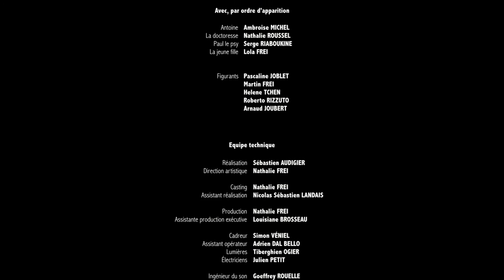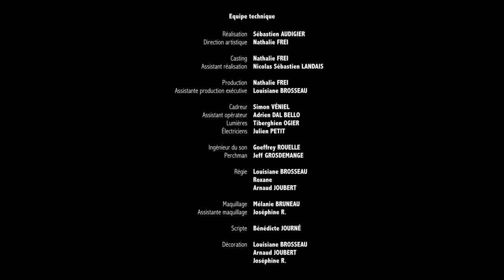Le dégel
Avec :
Nathalie Roussel
Ambroise Michel
Serge Riaboukine
Lola Frei

Cadre : Simon Véniel
Lumière : Ogier Tiberghein
Electricien : Julien Petit
Assistant Opérateur : Adrien Del Bello
Ingénieur Son : Joeffrey Rouelle
Perchman : Jean Frédérick Grosdemange
Maquillage : Mélanie Bruneau , Joséphine R
Scripte : Bénédicte Journé
Régie : Arnaud Jannec , Louisiane Brosseau
Décoration : Louisiane Brosseau , Arnaud Jannec
Assistant Réalisation : Nicolas Landais
Assistant Production : Louisiane Brosseau
Montage Image : Raphael Daniel
Montage/mIxage Son : Jean Frédérick Grosdemange
Mise en scène / Casting : Nathalie Frei
Scénario : Nathalie Frei
Réalisation : Sébastien Audigier